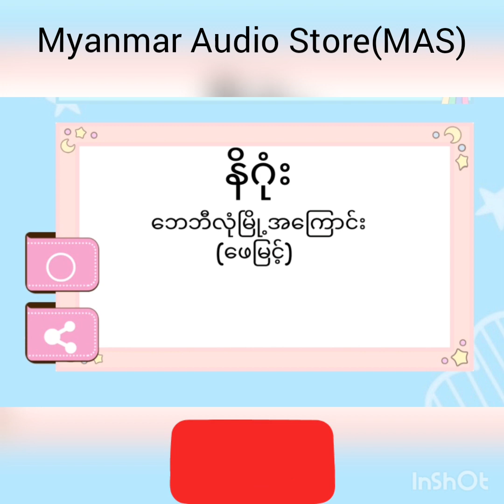နိဂုံး - ေဘဘီလံုၿမိဳ႕အေၾကာင္း(ေဖျမင့္)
အသံစာအုပ္